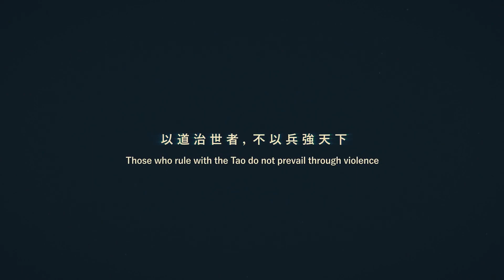10 Best Upcoming Platform Games in 2023